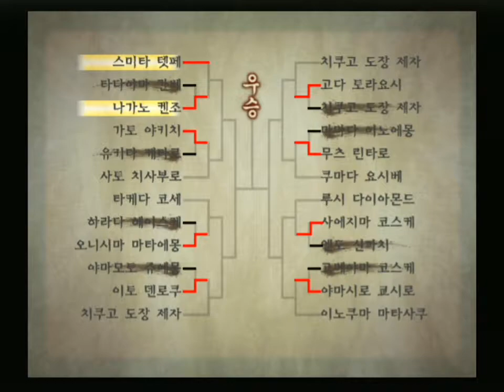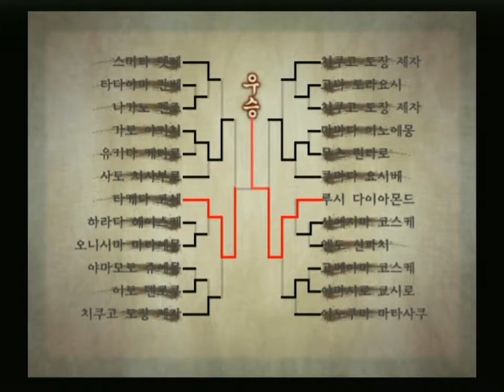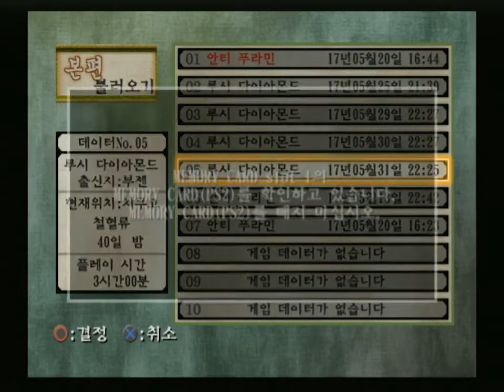검호3 플레이 8회차 #7 치쿠고 도장주와 대결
0:30 치쿠고 도장 제자/수제자와 대련
2:13 치쿠고 도장주와 만남
2:34 치쿠고 도장 수제자와 대련
3:50 형 변경 - 무법 상단 숙련 완료 →일운 팔상
4:55 치쿠고 도장 제자/수제자와 대련
6:34 치쿠고 도장 제자/수제자와 대련
9:35 치쿠고 번저 시합 - 우승
15:39 찻집 비밀시합 - 사망
21:26 중개인 의뢰 - 영주 성 경비 - 성공
26:19 치쿠고 도장 수제자와 대련
27:08 치쿠고 도장 수제자와 대련
27:46 치쿠고 도장주와 대련